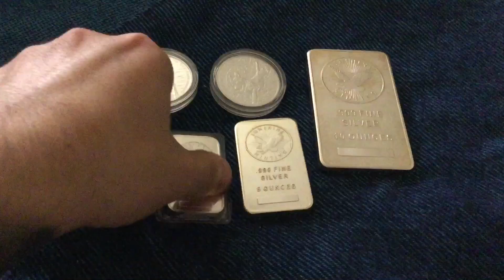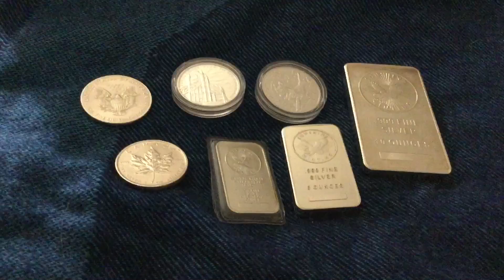Should Stackers Buy Silver & Gold From Pawn Shops? | Precious Metal Coins, Rounds, Bars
📬 Send mail here:
Mykie DYDSS